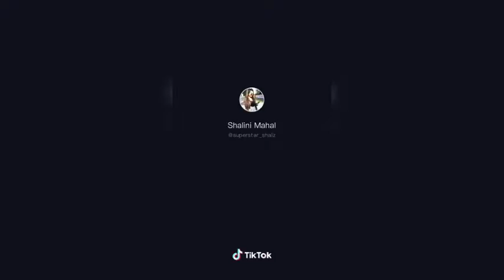Moto Haye Re Meri Moto Hi Re Meri Motto |BY Ajay Hooda Diler Kharkiya Latest Haryanvi Song 2020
Yo Yo Honey Singh : LOCA (Official Video) Bhushan Kumar | New Song 2020 | T-Series

Rang Barse - Mamta Sharma, Bhavin, Sameeksha & Vishal | Shaan | Zee Music Originals

Dus Bahane Kar Ke Le Gayi Dil 2.0 Baaghi 3 | Vishal & Shekhar FEAT. Kk, Shann And Tulsi ki Tiger SI Shraddha K SWAG SE SOLO | Salman Khan Remo D'Souza | Sachet Tandon | Tanishk Bagchi Vayu | Bhushan Kumar

karti ho rani kyu itne bahane, hum to kasam se hai tere deewane, Song Details Song -Tum Par Hum Hai Atke Singer - Neha Kakkar & Mika Singh Lyricist - Sabbir Ahmed Music Tanishk Bagchi Music Label - T-Series

Original Credits: Song :Tum Par Hum Hai Atke Yaara Movie: Pyar Kiya To Darna Kya Singer : Kumar Sanu, Kavita
Song:Tum Par Hum Hai Atke Yaara Movie: Pyar Kiya To Darna Kya Singer : Kumar Sanu, Kavita Krishnamurthy Music Director: Himesh Reshammiya Lyrics : Sudhakar Sharma Star Cast : Salman Khan, Kajol Label: T-Series

Hello Friend All Of You Guys Are Most Welcome () To My Youtube Channel (Anshu Giri ). Here I Provide Various Types Of Latest And Viral Videos Of Tiktok And Vigo Videos For Your Entertainment.

For Never Miss An Any Update Off My Channel .

.RELATED TOPICs.

Musically Tiktok Comedy Musically Tiktok Acting Wars Musically Tiktok Funny Jokes Musically Tiktok Dance Musically Tiktok Double Meaning Musically

Tiktok 1 Million Audition Winner Musically Tiktok Dr Mashoor Gulati Musically Tiktok The Kapil Sharma Show Musically Tiktok Rinku Devi Dr Gulati And Rinku Devi Kapil Sharma Show Musically Tiktok India Sagar Goswami Rout Rohit Kumar Gutkha Bhai Sanket Singh Akash Mishrajee Awaz Darbar Avneet Kaur Bohot Hard Manjul Khattar Aashika Bhatia Avneet Kaur Nagma Mirajkar Heer Naik Amit Bhadana Dr. Farhan Khan Vitasta Bhat Rishabh Puri Manav Chhabra Faisal Shaikh Mr Faisu Team 07 Mrunal Panchal Jannat Zubair Bhuvan Bam Gaurav
Avneet Kaur Bohot Hard Manjul Khattar Aashika Bhatia Avneet Kaur Nagma Mirajkar Heer Naik Amit Bhadana Dr. Farhan Khan Vitasta Bhat Rishabh Puri Manav Chhabra Faisal Shaikh Mr Faisu Team 07 Mrunal Panchal Jannat Zubair Bhuvan Bam Gaurav Chaudhary Ashish Chanchlani Sandeep Maheshwari Rajesh Kumar TsMadaan Dr. Vivek Bindra Nisha Madhulika Vidya Iyer Ajay Nagar Harsh Beniwal Kabita Singh Narayana Reddy Sanket Singh Sagar Goswami Sameer Mark Adnan Shaikh Gima Ashi Israil Ansari Vishnu Priya Prince Kumar Arishfa Khan Lucky Dancer

RELATED HASHTAG (#)